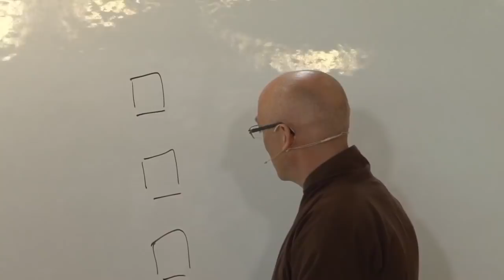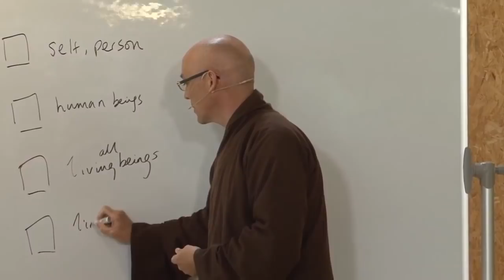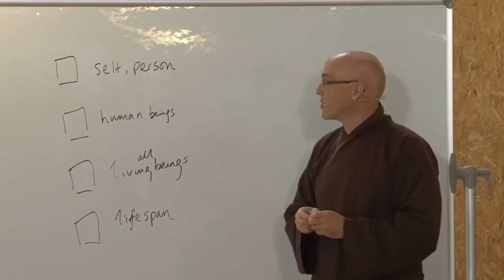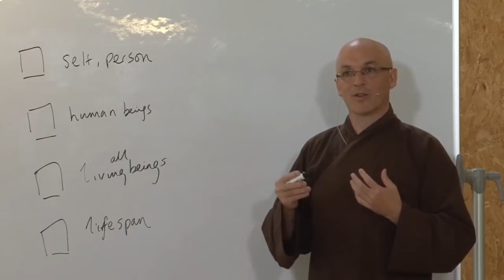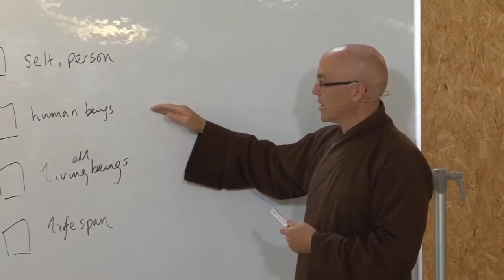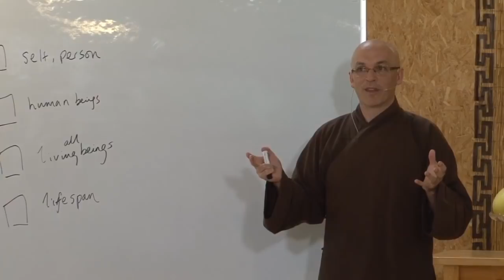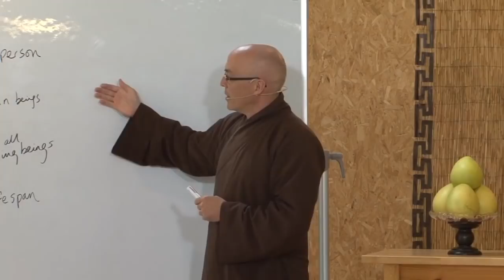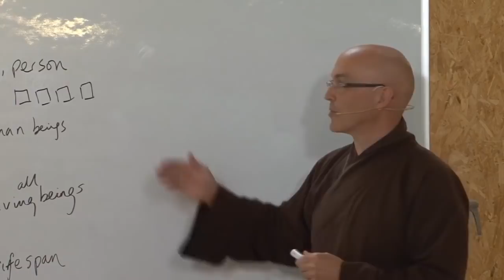Awakening the Seed of Non-Discrimination | Dharma Talk by Brother Pháp Lai - 2020.10.04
In this dharma talk, Brother Pháp Lai explores the theme of our 2020 Autumn Rains Retreat, non-discrimination. He describes "the wisdom of non-discrimination" as a seed that exists in all of us: the capacity of "not excluding", or "allowing in" and caring for all aspects of ourselves as well as other people, other species and the Earth. He reminds us, "We are more than any story about us". He encourages us to reflect deeply on the many streams and elements that compose our ever-changing body and mind, and to ask, "Who am I, really?"

Brother Pháp Lai begins by considering the practice of inclusiveness in our relationships, where we have many opportunities to connect with and include that which is difficult for us to accept. In fact, "in a close family, [community, or relationship], we can't run away: we have to face difficult situations and go through them together." In those cases where it seems that we *can* run away and avoid someone, he encourages us to be careful, because the difficulty is not really resolved. He shares ways to include that person in our meditation in a peaceful moment: by smiling to them and sincerely wishing them to be well, free, and peaceful; or by recognizing if they suffer, and offering understanding and compassion rather than judgment.

In the same way, shares Brother Pháp Lai, we can include our own painful feelings and states of mind. We can begin by establishing mindfulness of our breathing and body. Allowing the pain to be there, we make space for it and care for it: this is the practice of "radical acceptance". Sometimes it can help to name the mental state: "Hello, [craving, agitation, anxiety, irritation...], I know you are there. I know that you have a real reason to be there, even if I don't know that reason yet." To do so is to practice the Door of Liberation called "Aimlessness", and paradoxically, this very act of true acceptance makes deep transformation possible.

Brother Pháp Lai offers us tools to help recognize and transform the roots of discrimination, which lie in our wrong perceptions. He illustrates the power and subtlety of unconscious bias through an experiment, which invites us to explore the nature of perception for ourselves and see how the mind offers "shortcuts" and fills in information from a few details and observations. He encourages us to be aware of how this process plays out in our life: e.g., we can be mindful of the physical responses that accompany new or unusual experiences, and observe how they influences our thinking and perceptions. We can "intervene" in this otherwise unconscious process by breathing mindfully, and by recognizing negative perceptions and asking ourselves: "Am I sure?" To explore how these processes play out in our society, Brother Pháp Lai describes Jane Elliot's famous "brown eyes / blue eyes" experiment, and the power of opening ourselves to experience first-hand or through empathy what it really feels like to be discriminated against.

Brother Pháp Lai concludes by sharing four "boxes" or "conventional designations" which are described in "The Diamond that Cuts through Illusion" ("The Diamond Sutra" He describes how these four concepts of "self / person", "human being", "living being", and "lifespan", color our view of the world and lie at the root of most of our suffering, individually and collectively. He also describes how we can practice to transcend these views and not be caught by them. We can learn to see that a mountain, for example, is made entirely of "non-mountain elements" (rock, soil, water, wind, sun, and so on), and that the same is true for us and for all phenomena.

Brother Pháp Lai examines in particular how these four concepts lead us to think of ourselves as separate from the Earth, and lead naturally to the current ecological crisis and extinction of many species. He ends with hope and a concrete direction, by showing us how to  connect our own actions to the suffering we see in the world. When our teacher, zen master Thich Nhat Hanh (Thầy) , was asked how he avoids falling into despair when faced with all the suffering in the world, Thầy responded, "At the end of a retreat, when Thầy sees many people taking the Five Mindfulness Trainings, Thầy feels hope."

Brother Pháp Lai describes how these trainings aim at a universal experience and language, and have been taken by people of many faiths and backgrounds. He reads for us the Second Training, as a way to express a concrete and positive volition to embrace and help transform the suffering in the world. He emphasizes that the training finds its power in our basic practices, such as mindful breathing, acceptance, and small acts of generosity and kindness.